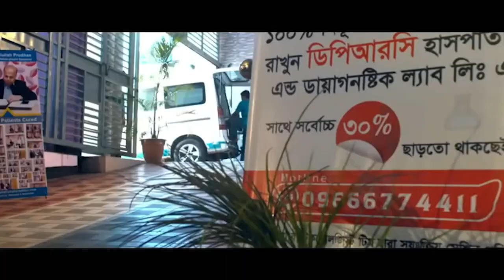PLID’র সমস্যা নিয়ে এসেছিলাম কখনো ভাবিনি এতো তারাতারি সুস্থ হবো DPRC’র চিকিৎসায় আমি পুরোপুরি সুস্থ